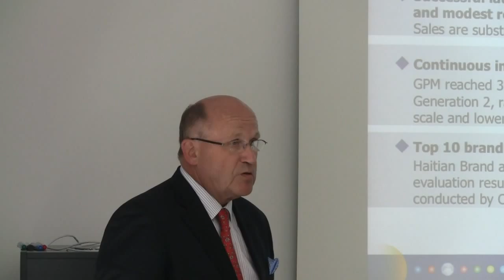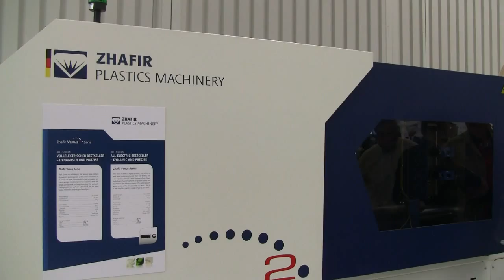Europejskie dni otwarte Haitiana / Haitian's European Open House 2014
W dn. 26-27 czerwca kilkuset gości odwiedziło fabrykę chińskiego producenta wtryskarek w bawarskiej miejscowości Ebermannsdorf. / On 26-27 June some 500 guests visited the factory of Chinese injection moulding machines producer in Ebermannsdorf, Germany.